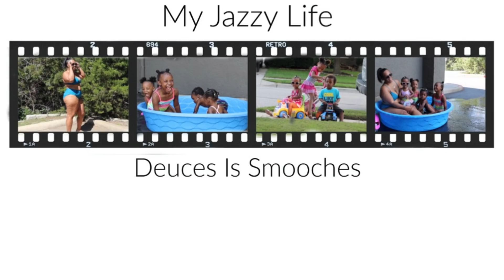I Lost 15.7 LBS ON Total Life Changes * HERES HOW*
Waist Trainer:

Follow Me
F.A.C.E.B.O.O.K : Jasmine De'Priest Dukes
I.N.S.T.A.G.R.A.M : @Myjazzylife_
S.N.A.P.C.H.A.T : @Jassieihoop10

F.A.Q
Where are We from? Texas
Jasmine 28
Kailyn 7yrs
Amayah 4yrs
(Twins)
Ava 2yr
Ayden 2yr
Where Is The Kids Dad? Jail for 3 years